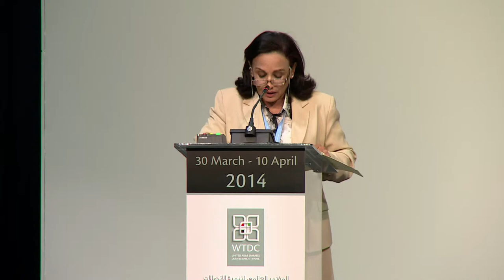Ms Khedija Ghariani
Policy Statement: Ms  Khedija Ghariani, UAE